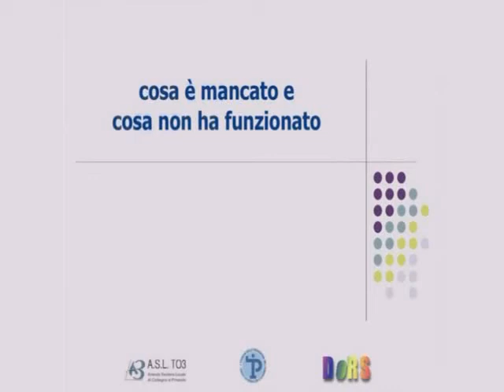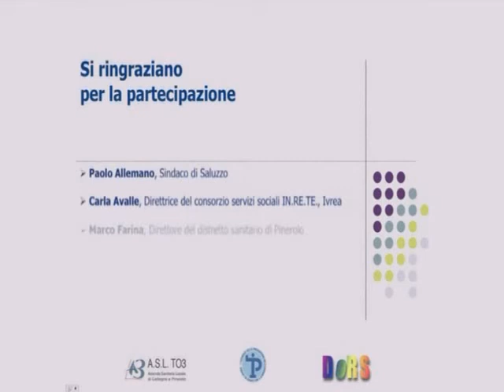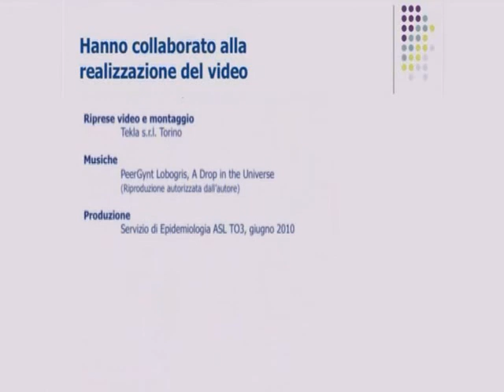PePS in Piemonte pt.2.flv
Il video riporta una sintesi delle risposte fornite da alcuni testimoni privilegiati della provincia di Torino e Cuneo sulla realizzazione dei PePS (Profili e Piani per la Salute). In particolare si pone l'accento sulle principali ricadute e su eventuali criticità emerse nella realizzazione del PePS.

Il video è stato presentato nell'ambito del seminario "La Salute che possiamo cambiare noi: i PePS in Piemonte" svoltosi a Torino il 15 giugno 2010.